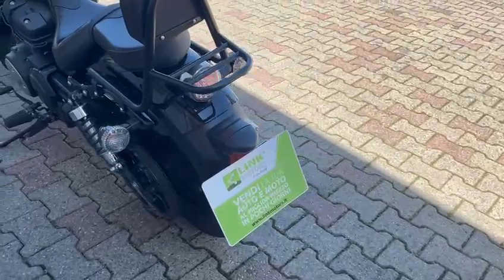LINK MOTORS SERGNANO propone in vendita: YAMAHA XVS950 V-Star Bolt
LINK MOTORS SERGNANO propone in vendita: YAMAHA XVS 950

Anno: 2016
 Km: 26.292

Proprietari precedenti: 1

Doppia chiave presente
Gomme 80%
Freni 80%
Ultimo tagliando a 19.000km
Scadenza Revisione 03/2025
Scadenza bollo 31/03/2025

Sella guidatore e passeggero in ottime condizioni
Nessun difetto da segnalare

Compatta ed elegante, XV950 offre una guida sportiva e apre le porte del mondo custom a ogni pilota!

Vieni a scoprirla, prenota subito un appuntamento!
Scarica la nostra App: Link Motors Franchising

SERVIZI:
12-84 Mesi Finanziamento
12-36 Mesi Garanzia
Consegna a domicilio in territorio Nazionale ed Internazionale

Autofficina interna
Centro revisioni
Gommista

POSIZIONE:
Via E. Fremi, 5 Sergnano (Cr) 26010